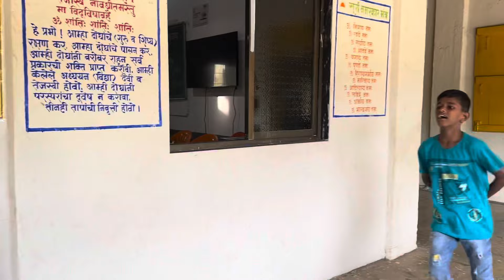माझ्या आयुष्यातला अविस्मरणीय क्षण म्हणजे माझा २६ वा वाढदिवस